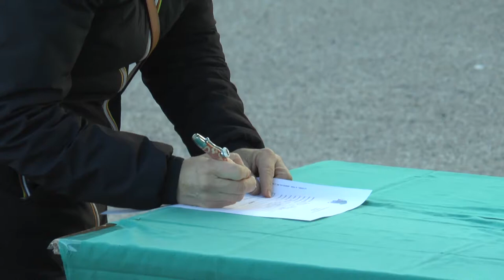Spoltore. Tutto pronto per lo screening Covid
Saranno tre le postazioni in cui effettuare lo screening Covid a Spoltore. Test rapidi al via domani e per tutto il fine settimana. Ascoltiamo il sindaco, Luciano Di Lorito